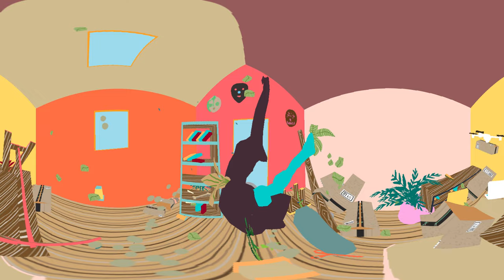Le Cabanon, 2016 - 360 Preview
“Le Cabanon”, a site specific installation by Theo Triantafyllidis, presented in the Cabin LA, 2016

360 documentation

Using the cabin both as a metaphor for isolation and a paradigm for small space living, the artist re-imagines it as an incubator for new ideas. The archetypal outline of a house is mirrored in a virtual a space, longing for its habitation. In this mirroring, shelter confronts memory as the individual confronts society. The audience can only take a peek into a ritual they barely understand, while the owl is watching.